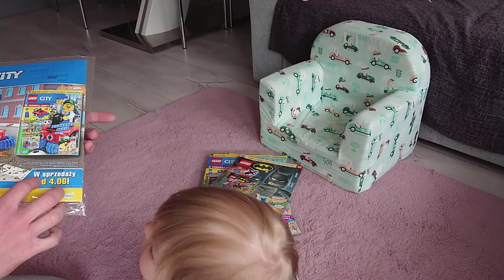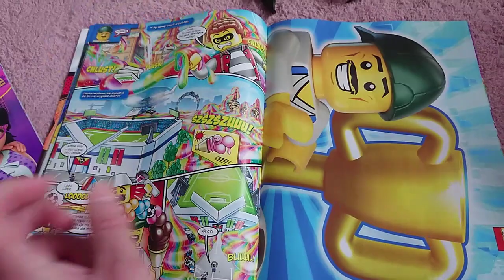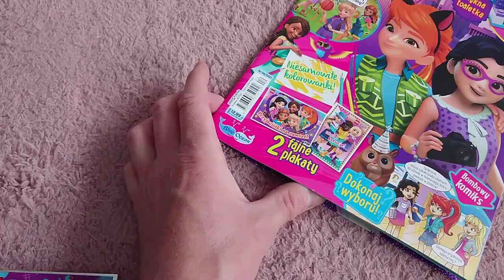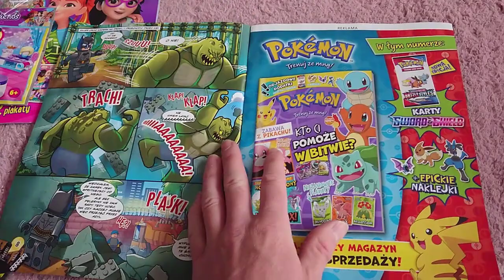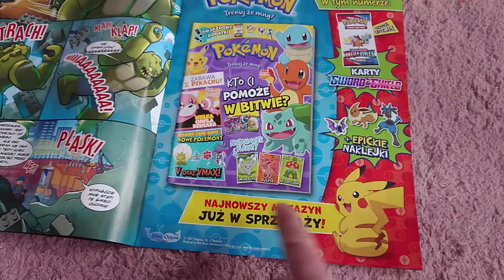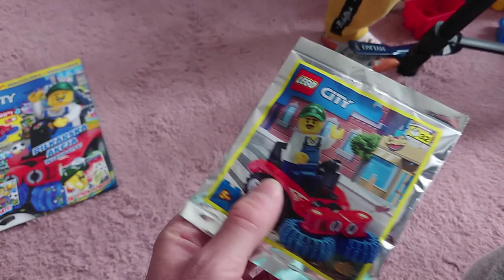PREZENTY NA DZIEŃ DZIECKA DLA KUBUSIA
Ten film został nagrany 2 dni temu :)